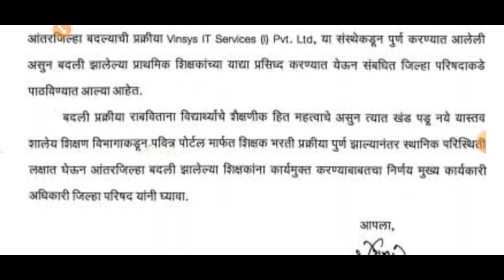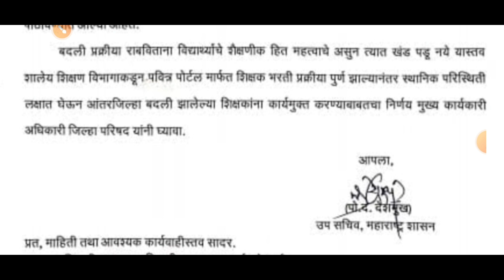राज्यातील बदली झालेल्या शिक्षकांना कार्यमुक्त करणेबाबत ग्रामविकास विभाग पत्र 4 जानेवारी 24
राज्यातील बदली झालेल्या जिल्हा परिषद प्राथमिक शिक्षकांना कार्यमुक्त करणे बाबत ग्रामविकास विभाग 4 जानेवारी 24 पत्र
पवित्र पोर्टल शिक्षकांची बदली झाल्यानंतर जिल्हा परिषद प्राथमिक शिक्षकांना कार्यमुक्त करण्याबाबत विभागाचे पत्र निर्गमित करण्यात आले आहे
rajyatil badi jhalelya jilha Parishad prathmik Shikshakana Karymukt karnebabat